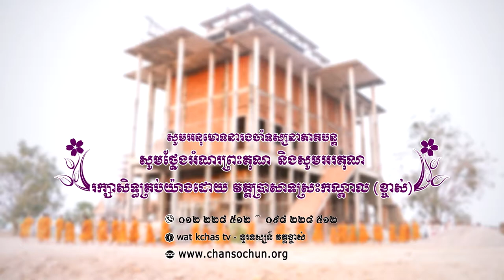ព្រះធម៌ទេសនាប្រចាំថ្ងៃ៣៥ វត្តប្រាសាទស្រះកណ្តាល (ខ្ចាស់) ខេត្តបន្ទាយមានជ័យ/Chan Sochun